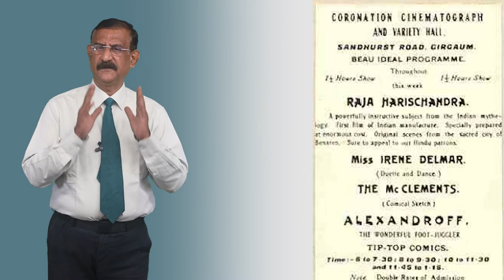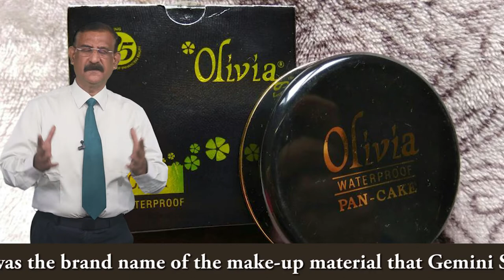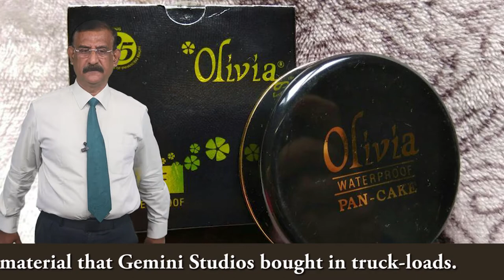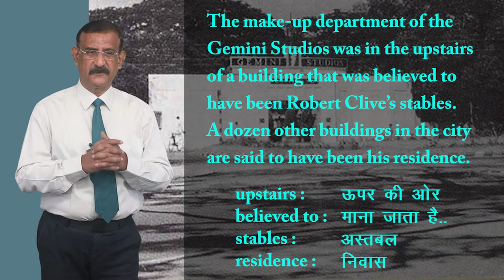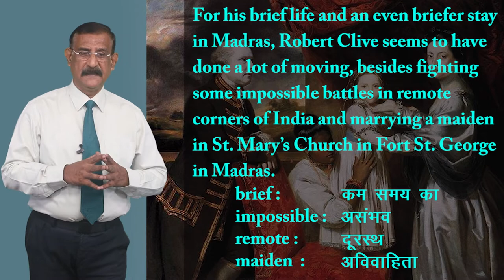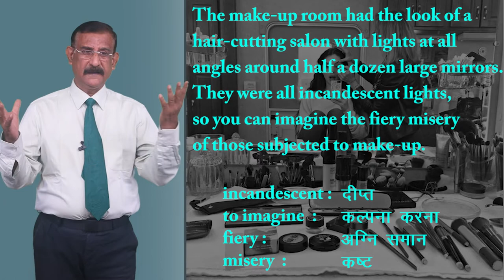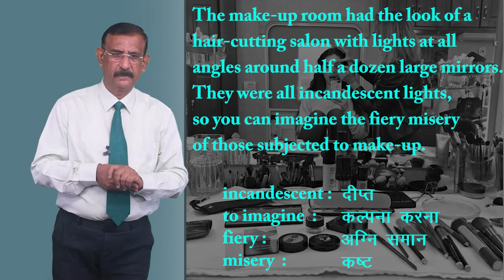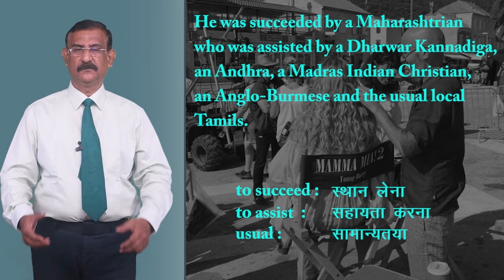CLASS 12th ENGLISH | FLAMINGO | CHAPTER - POETS AND PANCAKES